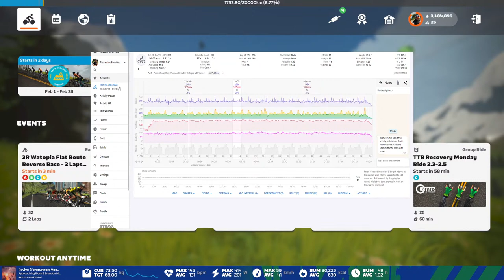Day #029: Social Sunday - Volcano Circuit | Journey to 20,000K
Riding laps around the Volcano Circuit with Yumi.
Goal distance: 55-60km

JOURNEY TO 20,000K

In 2023, I set out to ride 20,000km. This is my journey. Whether it's
Zwift rides, workouts, commutes, club rides, or bike trips, every
single kilometer will be catalogued on this channel.

Expect live streams, VLOGs, and timelapses almost daily.

Drop by to chat, cheer me on, or watch me fail miserably at racing.
Find me on Zwift or DM me if you'd like to ride IRL!

SCHEDULE (Jan-Apr 2023)

Streams are usually scheduled ahead of time. Start times may vary
depending on other factors in my life. I may also stream spontaneously
when I can, usually from 12:00PM to 12:45PM (EST).

Makuri Mondays: Z1-Z2 easy ride in Makuri
Training Tuesdays: VO2Max Intervals
Watopia Wednesdays: Z2 ride in Watopia
Tempo Thursdays: Z2-Z3
Fried Fridays: Hard Effort/Intervals/Race
Slow Saturdays: Z1-Z2 recovery spin
Social Sundays: Group ride and/or events

GEAR

Bike
- Devinci Silverstone SL3 (Aluminium)

Trainer
- Tacx Flux S
- Garmin Tacx Mat

Nutrition
- Vega
- Larabar
- Nature's Bakery